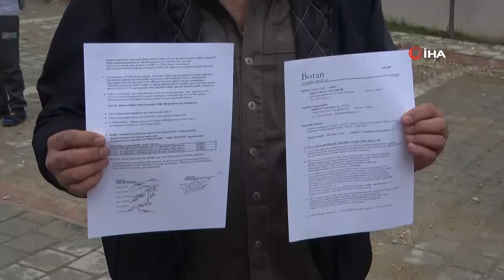SİTELERİNİ ONARMAK İÇİN ANLAŞTIKLARI FİRMA ORTADAN KAYBOLDU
Adana’da depremde hasar alan apartmanlarını tadilat için 4 milyon 850 bin liraya yapı firmasıyla anlaşan depremzede ev sahipleri dolandırıldı.